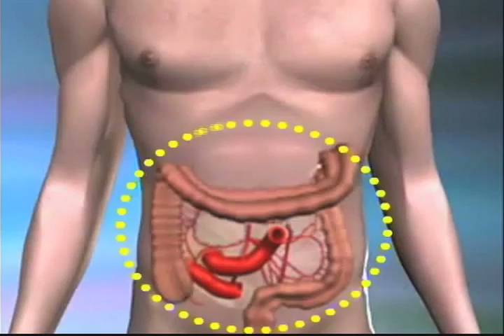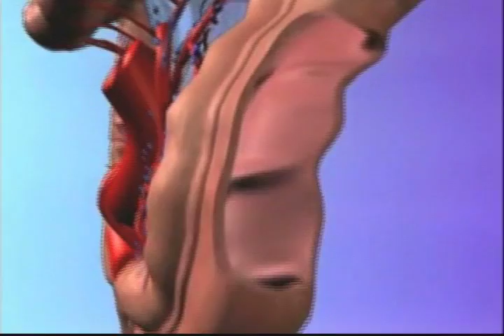D'LATINOS SALUD AL DIA CON EL DR JULIAN PEREZ 02 22 12